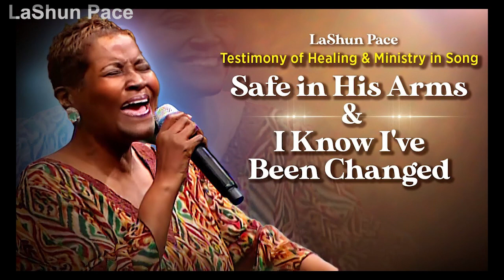R.I.P. Gospel Singer LaShun Pace Heartbreaking Last Moments Before Her Death Will Make You Cry. SAD!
Tarrian LaShun Pace (September 6, 1961 – March 21, 2022), professionally known as LaShun Pace and sometimes credited as LaShun Pace-Rhodes or Shun Pace-Rhodes, was an American Grammy Award–nominated gospel singer–songwriter and evangelist. Pace was also a Stellar Award winner